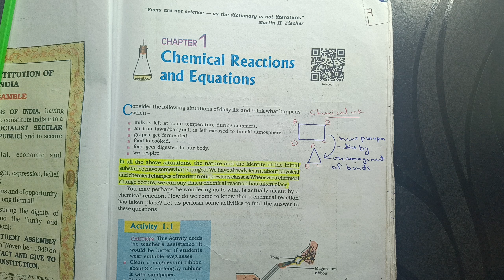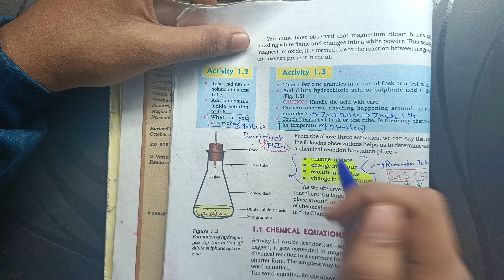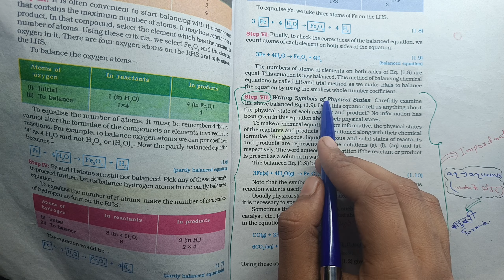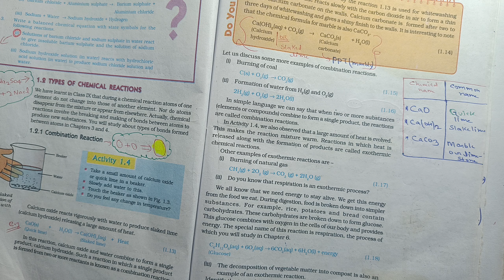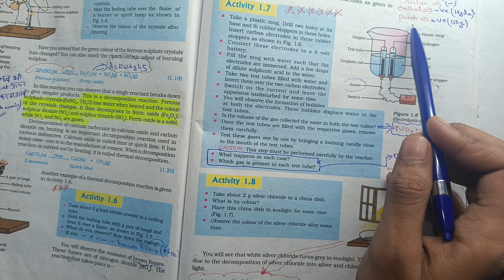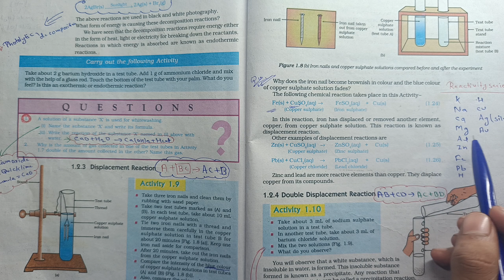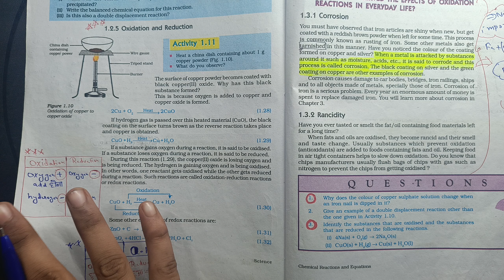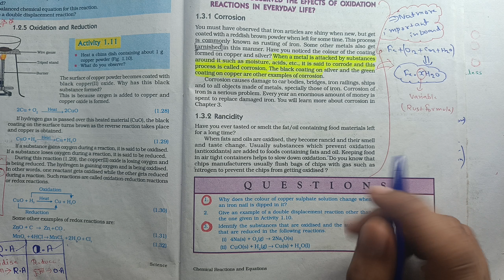Chemical Reactions And Equations